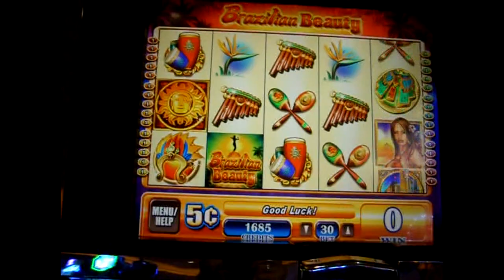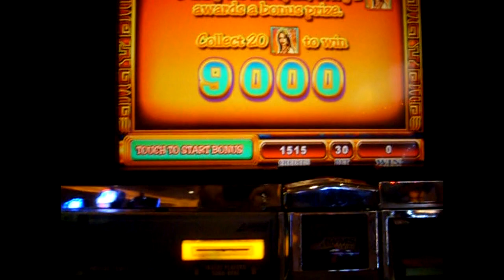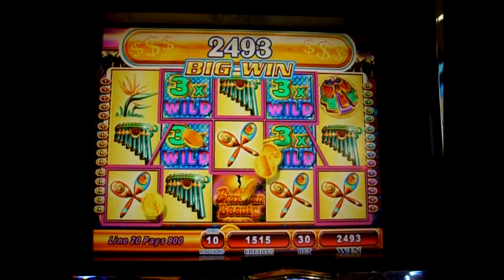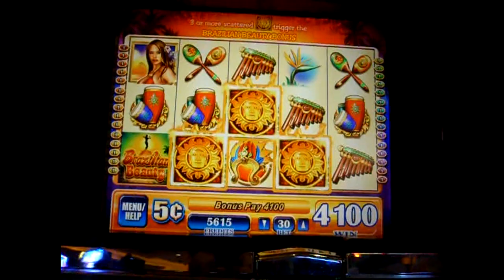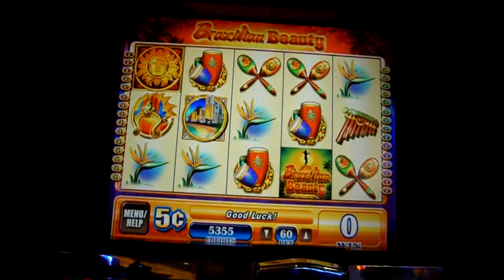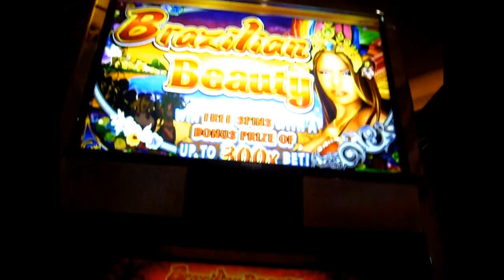LIVE BONUS + BIG WIN BRAZILIAN BEAUTY 5c WMS Video Slots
in San Manuel Casino, CA slotchannel slot channel